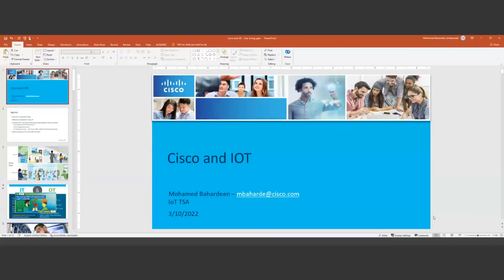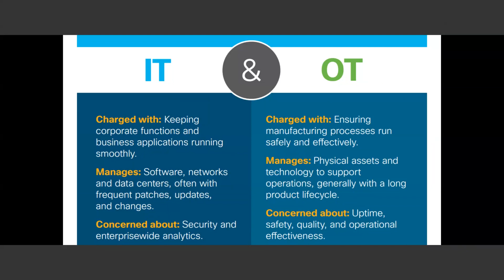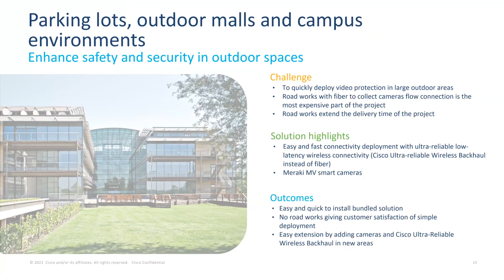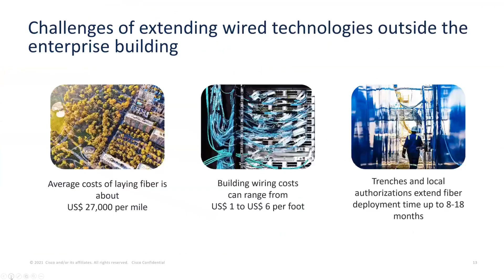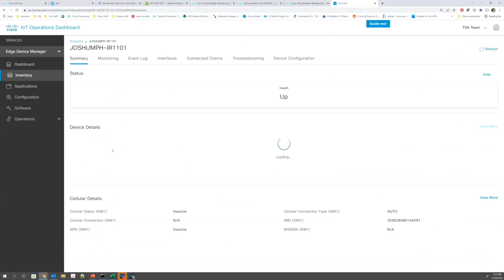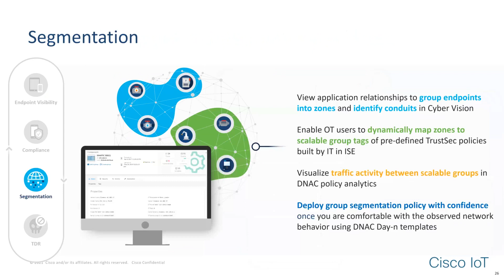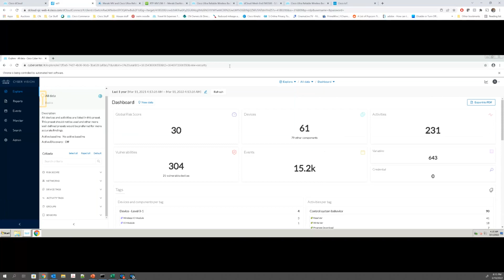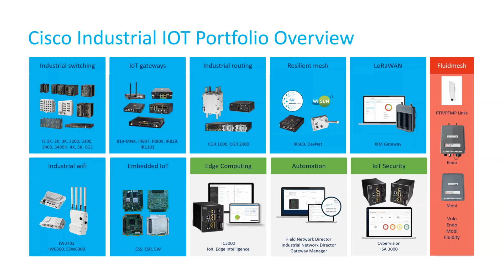SCCUG March 2022 - The Basics and Common Use Cases for the Internet of Things (IoT)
LA-Networks.com present: "The Basics and Common Use Cases for IOT" webinar.
The Southern California Cisco Users Group SCCUG.net holds free Cisco training online every month; everyone is welcome to join and participate.
Our speaker this month was Mohamed Bahardeen from Cisco Systems and he will cover the basics and common use cases for Internet of Things (IOT). Whether you work at a hospital or a manufacturing plant or something in-between, you likely have IOT around you, and possibly don’t even know it. Mohamed will cover how IOT is defined at Cisco , differences between IT and OT, common use cases that are prevalent across the two, and how Cisco helps address these use cases. This will be done with a combination of slides, demos and open Q&A.

Helping Cisco Technical Professionals Since 1999.